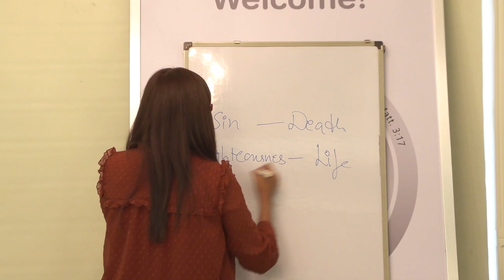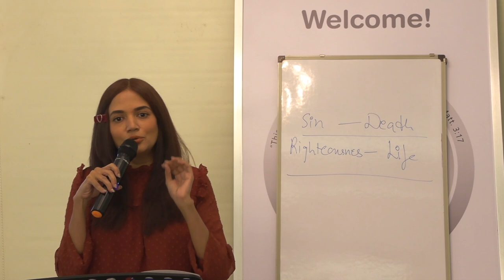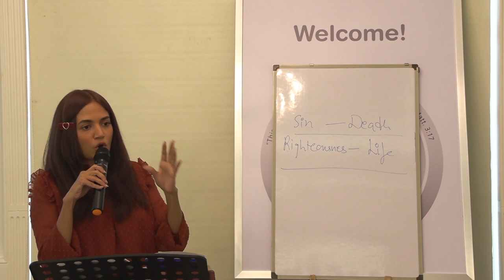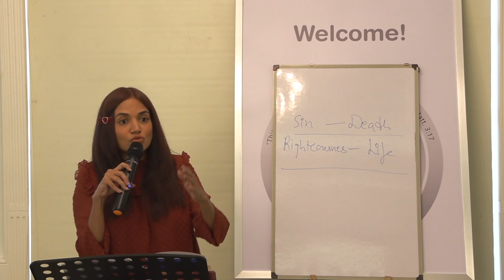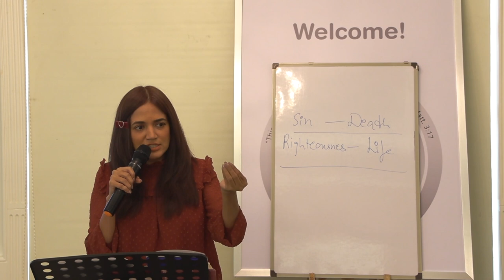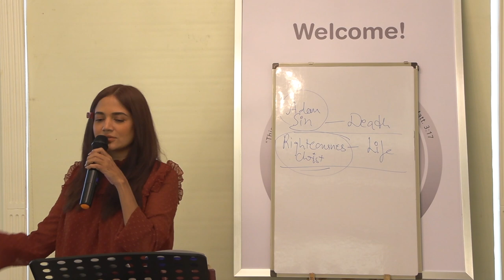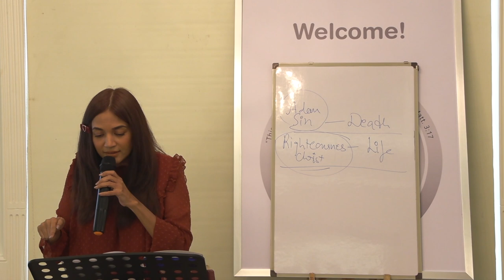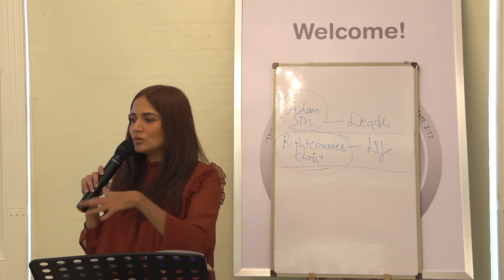Reigning over Sickness - Part 2